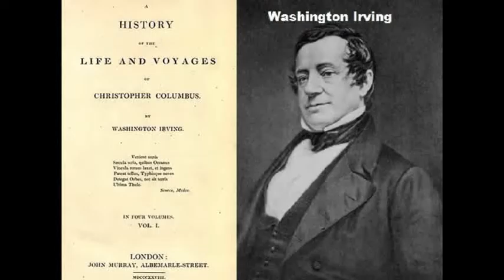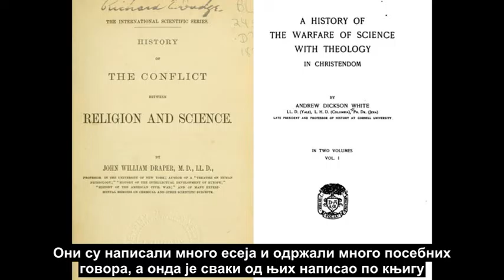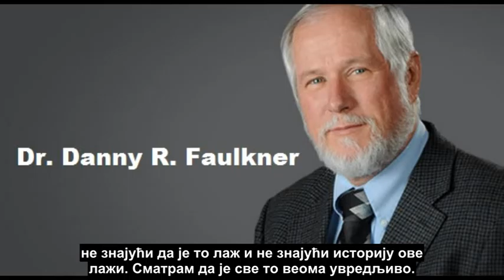Еволуционисти подметнули мит о равној Земљи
Са намером да дискредитују хришћанство и креационизам, еволуционисти атеисти су у 19. веку, фалсификовањем историјских чињеница, створили мит да су, пре Колумбових путовања, хришћани веровали у равну Земљу. Како је мит о равној Земљи створен, објашњавају научници са Института за истраживање стварања (Institute for Creation Research – icr.org), Дени Фолкнер, Џон Рајкер и Бил Хоуш, у радио-дневнику „Наука, Писмо и спасење“, који је емитован у октобру 2007. године.